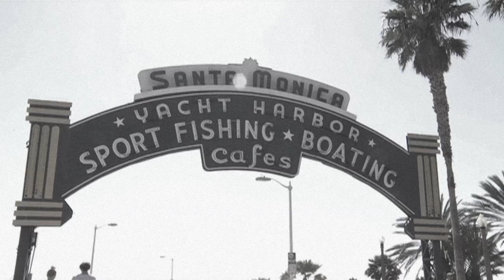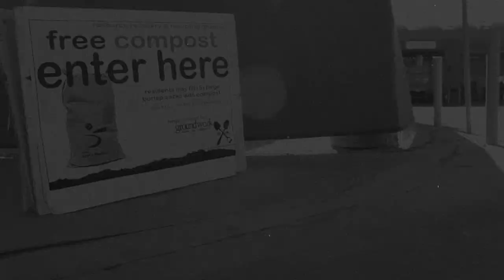Santa Monica Organics Collection Program